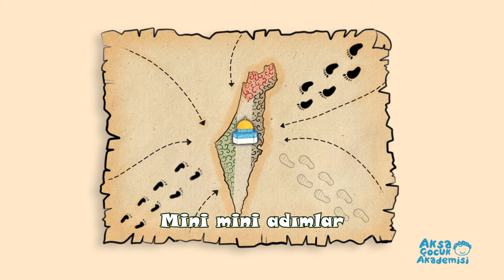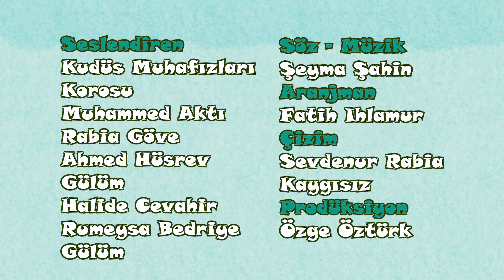"Mini Mini Adımlar" | Aksa Çocuk Marşı 3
MİNİ MİNİ ADIMLAR
Mini mini adımlar
Kudüs’e yol alırlar.
Zeytin ağaçlarından
Kubbeye varırlar.
Heyy!

Havası çok şekerli
Ne kadar bereketli
Aksanın toprakları
Neşeli mi neşeli
Heyy!

Adım adım yaklaştım.
Burak duvarına vardım.
Sakın tutmayın beni
Gökyüzüne ulaştım.
Hoppa!

Topumu yanımı aldım.
Sepetimi doldurdum.
Mescidi Aksa’mda şenliğe koşturdum.

Aranjman: Fatih Ihlamur
Çizim: Sevdenur Rabia Kaygısız
Prodüksiyon: Özge Öztürk
Seslendiren: Kudüs Muhafızları Korosu, Muhammed Aktı, Rabia Göve, Ahmet Hüsrev Gülüm, Halide Cevahir, Rümeysa Bedriye Gülüm